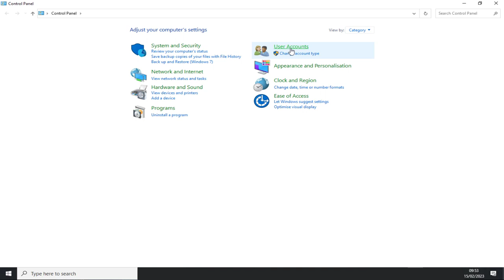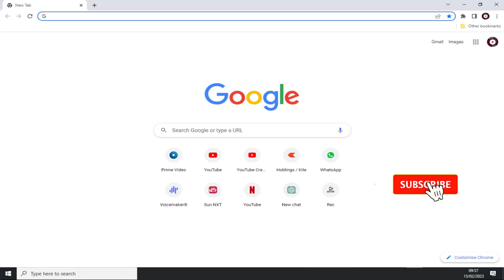How To Change Username And Password in Windows 10